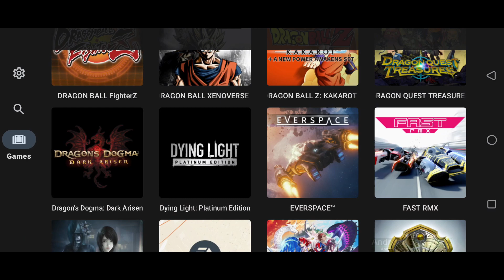Yuzu Nintendo Switch Emulator Android - Fast RMX / SD 8 Gen 2 / Turnip (Yuzu EA)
■ Settings (mainly default settings)
GPU Driver - Freedreno Turnip Vulkan Driver v23.2.0

System:
Docked Mode ☑️

Graphics:
Resolution - 1x (720p/1080p)

■ yuzu Emulator - Early Access Changelog
- Adds option to import firmware files.
- Adds option to export & share log files.
- Adds licensing information to the UI.
- Improves various UI text & adds new error messages.
- Includes the latest changes from upstream yuzu.

■□■□ Yuzu Info □■□■
yuzu is an emulator for Android, enabling you to play your favorite hybrid-console's games on your phone! Features include: